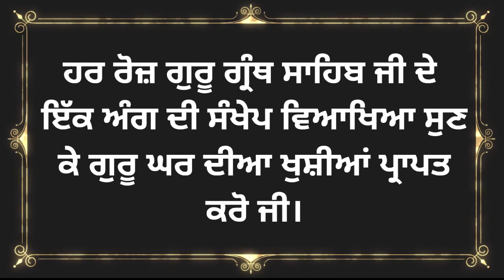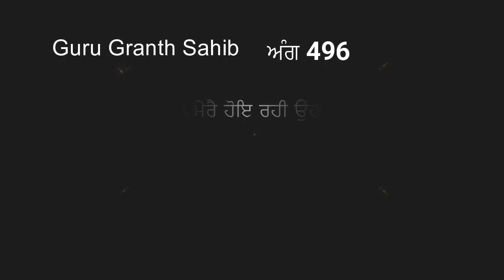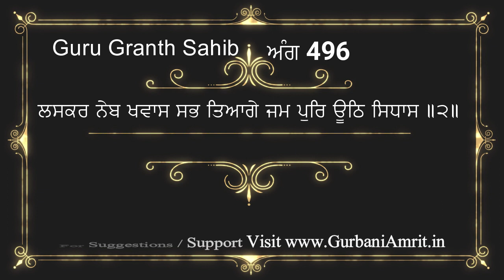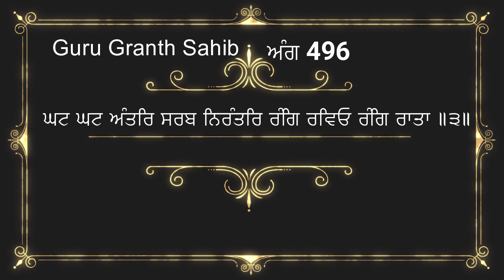ਅੰਗ 496 ਸ਼੍ਰੀ ਗੁਰੂ ਗ੍ਰੰਥ ਸਾਹਿਬ ਜੀ ਦੀ ਸੰਖੇਪ ਵਿਆਖਿਆ Brief explanation of Ang 496 Sri Guru Granth Sahib